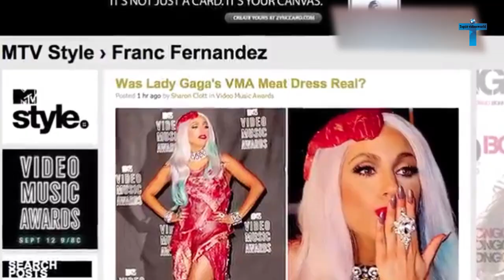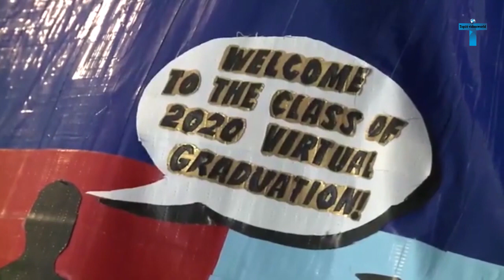Top 10 Most Unusual Dresses Ever Made That Will Surprise You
Top 10 Most Unusual Fashion Dresses Ever Made That Will Surprise You
We are used to seeing weird clothing on runway models, and our most common reaction is usually "It's fashion, baby!" However, sometimes even regular shops offer strange clothes for everyday wear. Are they taking fashion trends way too far? We are gathered several examples of fashionable clothes that you shouldn't buy at any cost. And today we’ll take a look at Top 10 Most Unusual Fashion Dresses Ever Made That Will Surprise You